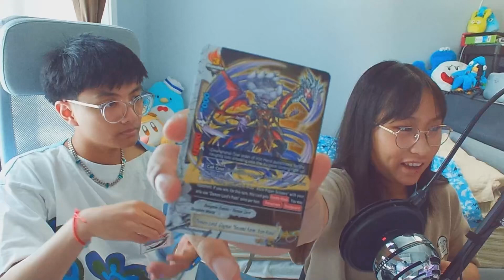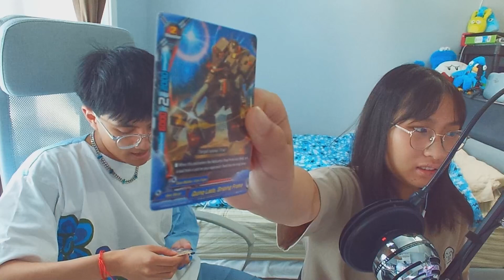Daddy of Binjayde | Spirit Hunter: NG PART 63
Would you believe me if I said Hazuki dies this episode?

hi ninjaydes.